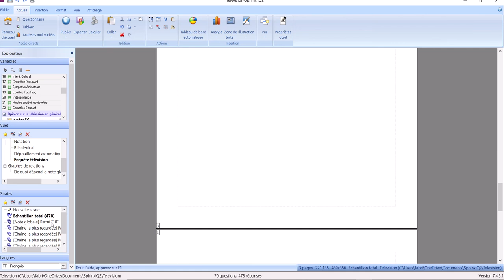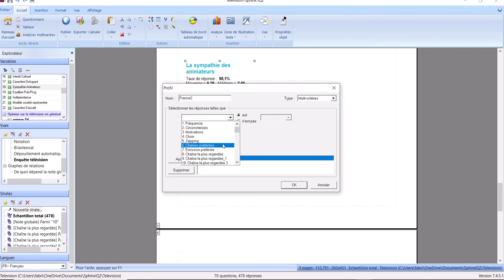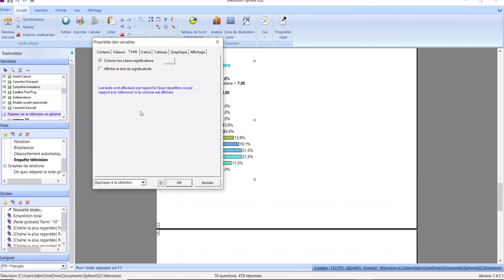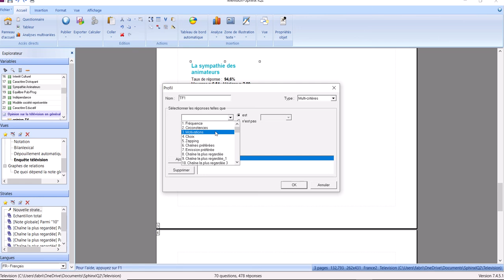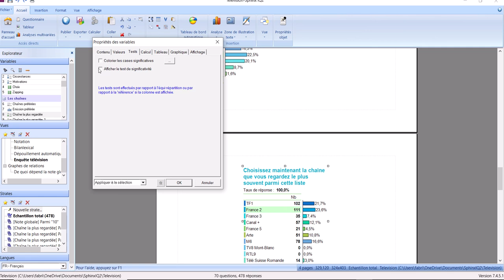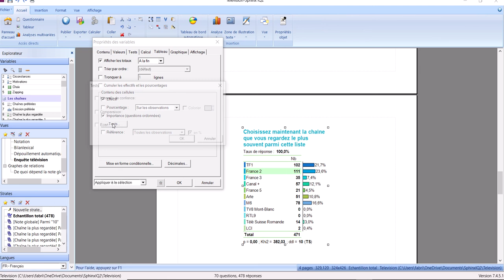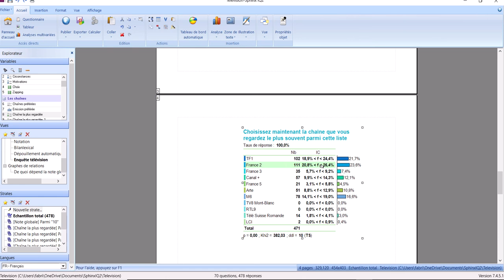SphinxIQ2 25 - Les strates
- Qu'est-ce qu'une strate ?
- Créer une strate
- Revenir à l'échantillon total